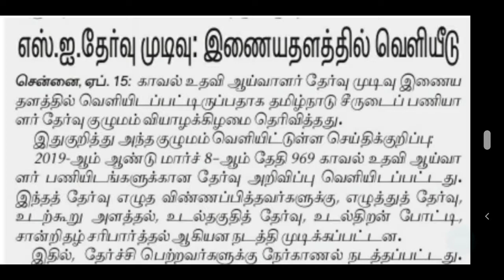TNUSRB | TNUSRB LATEST OFFICIAL UPDATES | TNUSRB RECRUITMENT RECENT UPDATES | TNUSRB SI EXAM RESULT